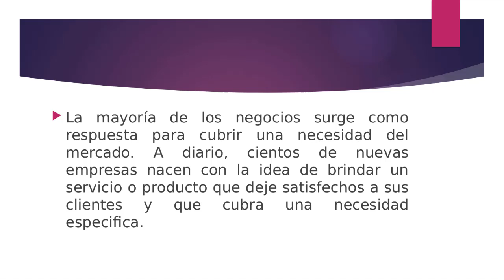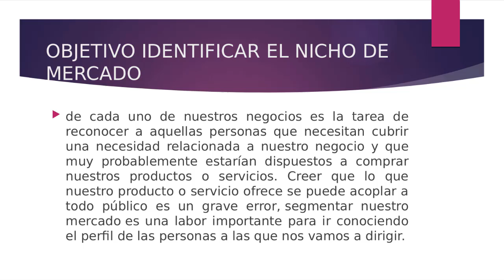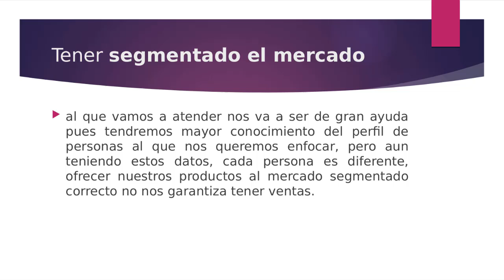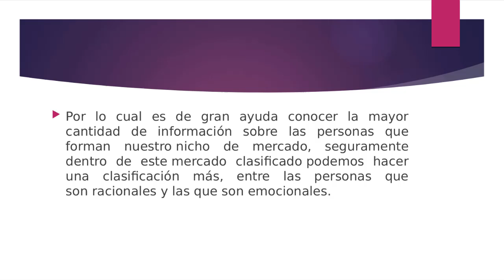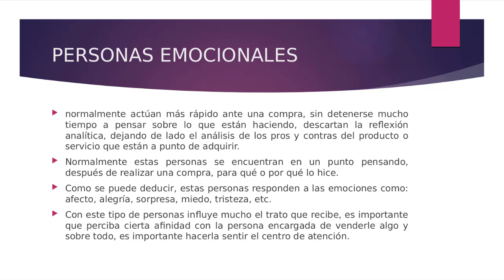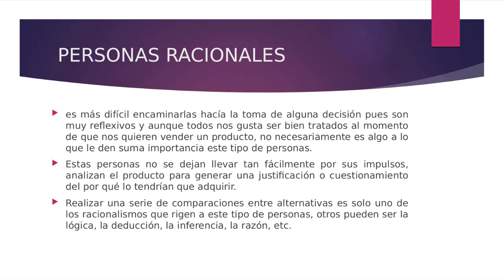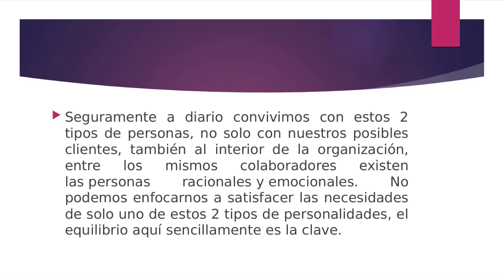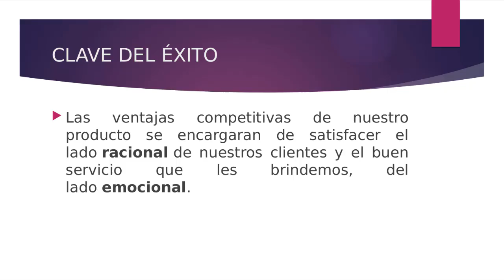AD-II: Técnicas de Atención al cliente - Tema: Motivación Racional vs Emocional (08/06/2020)